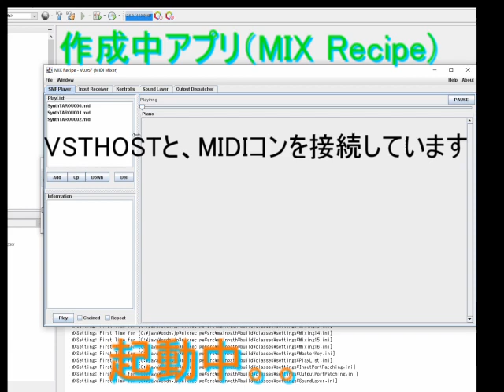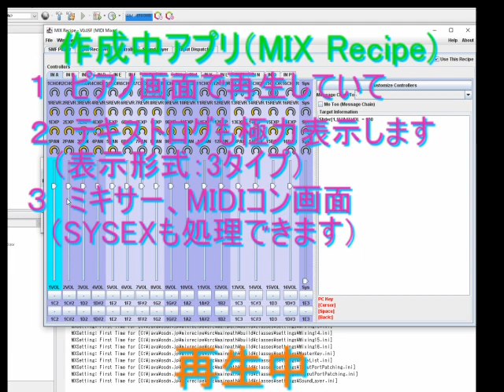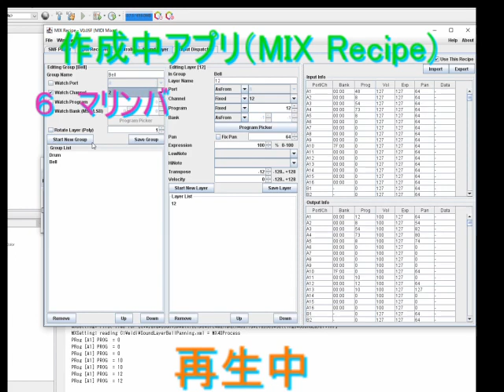JAVA MIDI MIXER - MIX RECIPE その１ 序章